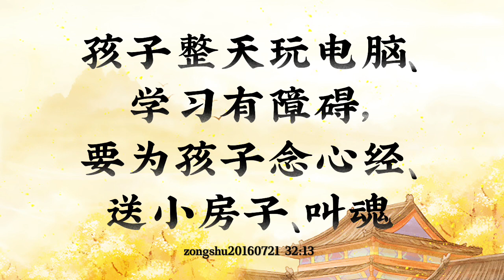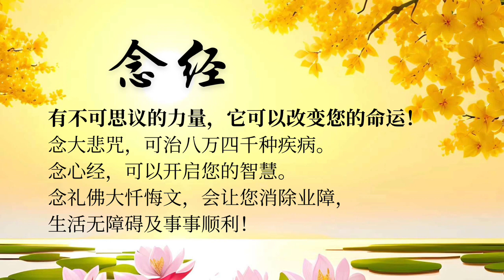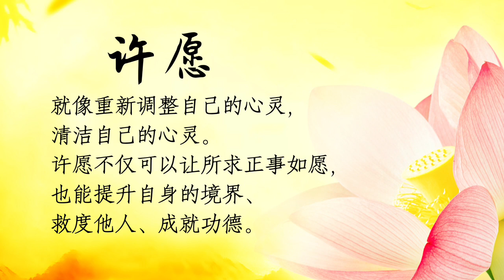卢台长【节目录音】孩子整天玩电脑、学习有障碍，要为孩子念心经、送小房子、叫魂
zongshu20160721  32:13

孩子整天玩电脑、学习有障碍，要为孩子念心经、送小房子、叫魂

女听众：卢臺·長您好！我要问一位2007年属猪的男孩，学业方面，身上有没有灵·性？

師父答：学业不用功，整天玩电脑（呵呵，对对）我告诉你，早上不愿意起来，晚上不愿意睡觉（嗯，对）人现在开始变胖了（他还是很瘦的）比原来胖很多（他很挑食）对。我告诉你，你给我记住了，不大愿意跟你们沟通（嗯）要是再这样下去的话，你让他再玩啊玩啊……你要每天给他念心经，否则他会有自闭症倾向的（有，我每天有给他念21遍心经）你不念的话，他很快就变自闭症了（他身上有没有灵·性啊？因为他在学业方面，好像老师跟他……）脑子里不动，就是思想不集中，网上乱七八糟东西看太多。你要关注他，你要经常跑过去跟他说：“卢臺·長说的，叫你不要看这些，看了这些，读书读不好的。”（嗯嗯）不要怕难为情，直接讲。男孩子青春期有什么关系，就跟他讲明（没有，他才九岁，读小学的）现在的孩子不得了，九岁都很成熟了，网上都会看坏东西的。现在的孩子，七八岁、六七岁都知道男朋友、女朋友。不懂啊？我讲错了？（嗯。他身上有灵·性吗？）他身上没灵·性，如果这样下去的话，就有灵·性了（哦。为什么老师都讲他学习方面有障碍？）思想不集中的孩子，就叫有障碍；盯住那些游戏机玩，玩过头了，心理上就会有障碍。像你这种没有文化的妈妈，在边上都不知道怎么教育他、管他，时间长了，学校里就把他废学了（这样需要为他念XFZ吗？）你还问我啊？你说要不要念了？你讲给我听啊（要多少张小房子？）不停地给他念，每个星期至少7张（每个星期7张，一直念下去，一拨7张）念到你儿子脑子清楚、思维干净就好了（臺·長，他这样思想不集中，需要叫魂吗？）这样思想不集中，可以给他叫魂（叫多少天？）一个礼拜，每天早上给他念（嗯，好的。臺·長，我想问一下我的家里有没有灵·性？）有一个灵·性（要多少张小房子？）17张就可以了，灵·性就走掉了（在门那边吗？因为我已经有念了超过100张的小房子）对，就是在门那边。哎！你不要去跟人家讲，臺·長给你看出来，你就给他念，否则的话，他给你加码。很简单了，你过去还吃饭吃到今天，你说“我已经吃到今天，我怎么明天还要吃啊”（好的）